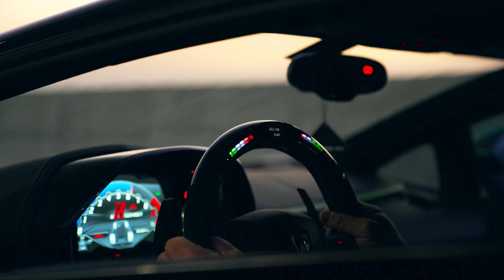BONES // MIDNIGHT RUN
🎧 Bones - Ashes (slowed to perfection + reverb)

GrindersEdit centers upon original HD 30fps/4K 60fps quality edited contents. We consider the footages used, the relevance they have to match the songs and the pacing of the story for each music videos, to create the best entertainment for our fans!

🍑Thumbnail edited by GrindersEdit🍑

⚔️Info⚔️
Today we have a hearty song Bones, edited by GrindersEdit, enjoy CMV (Car Music Video) Live Forever! 🎶

Video Clips used ( NOT IN ORDER)
📺 late Night Run | Batmobile (4K)
📺 Black Mustang Car Video Cinematic | black mustang gt (HD)
📺Flame Spitting Aventador S in (4K)

IGNORE-